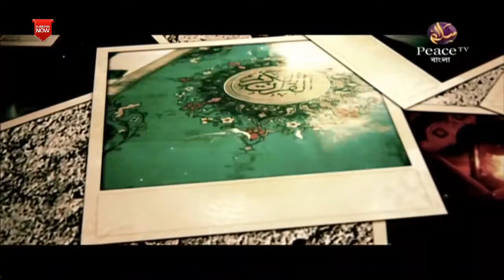E140 Dars E Quran। Peace Tv Bangla।